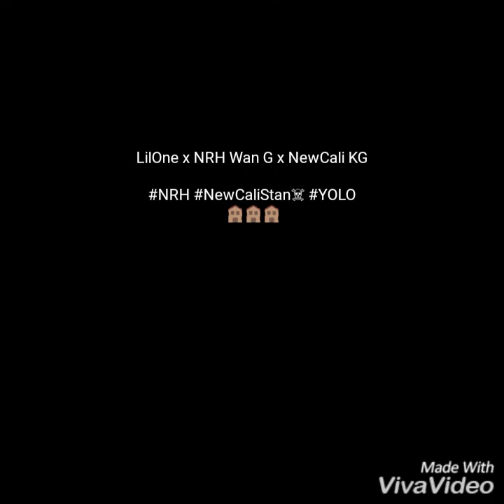NRH x Don't Excite Me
LilOne x NRH Wan G x NewCali KG